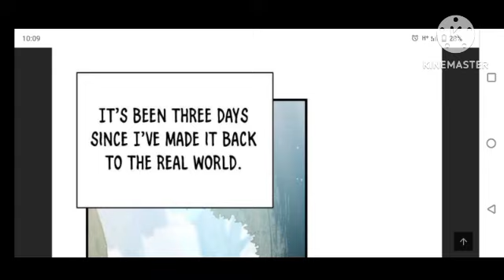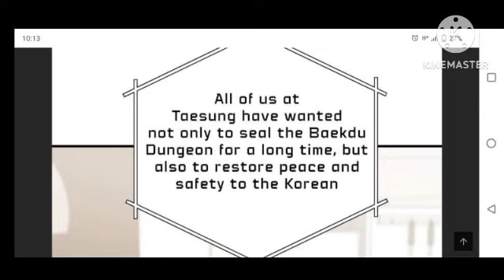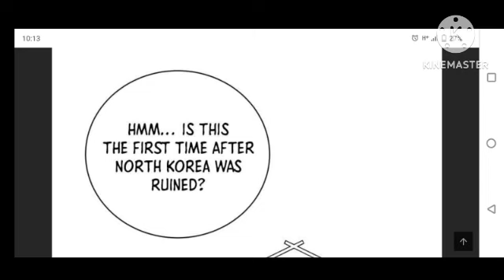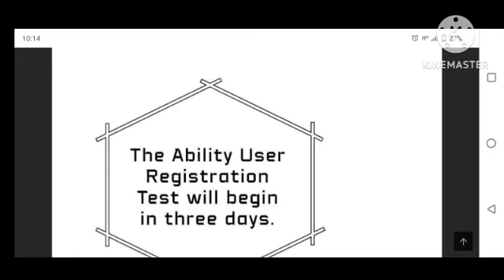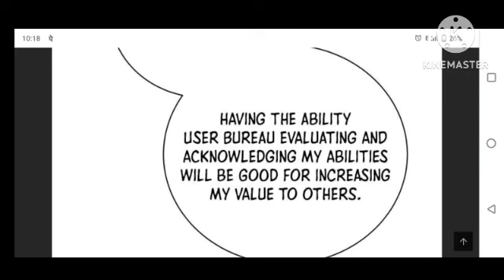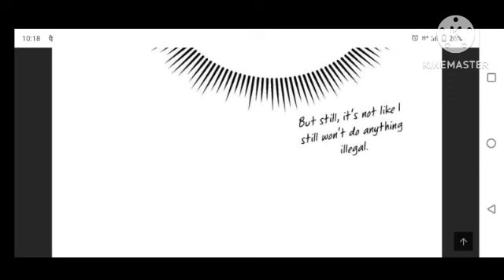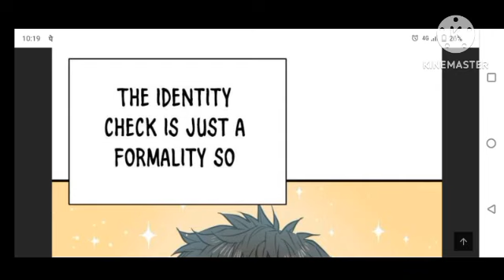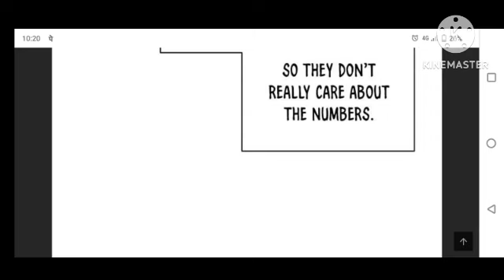Death king ep 9 (Hindi explanation)(Anime time pass)(2023)(I can to test)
one person they was so poor but one day lawyer give him perants loket and they use go a Dungeon and the strongest hunter in the world.

*fair*of us*